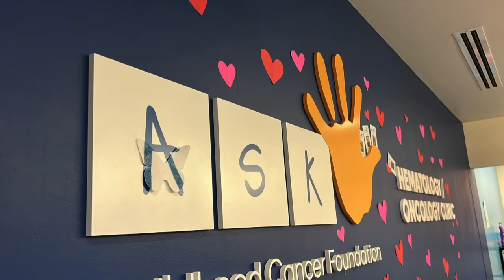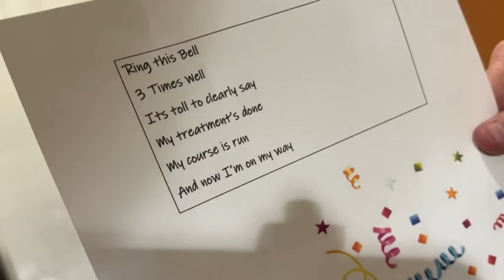'John Deere Strong:' Virginia boy who loves tractors finishes cancer treatment